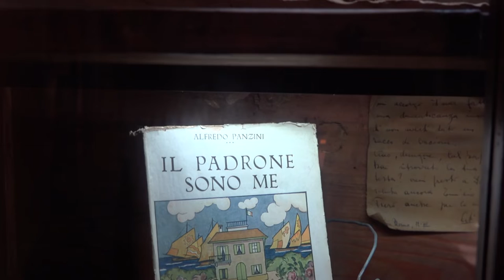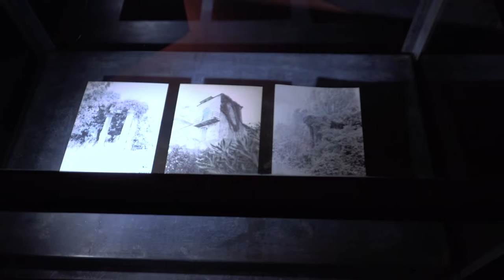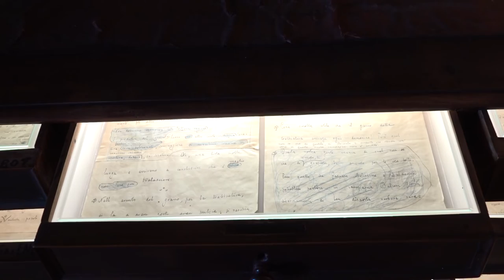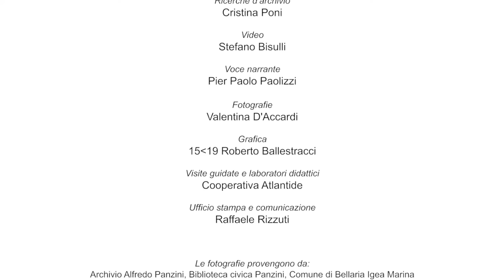I giorni del sole e del grano. Il pennino e la vanga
Un racconto per immagini della mostra a cura di Claudio Ballestracci e Maria Gregorio, ospitata alla Casa Rossa di Alfredo Panzini a Bellaria Igea Marina dal 14 giugno al 10 settembre 2022. Video di Stefano Bisulli